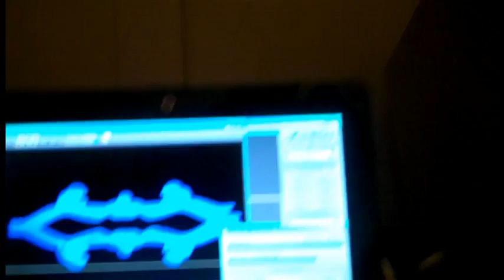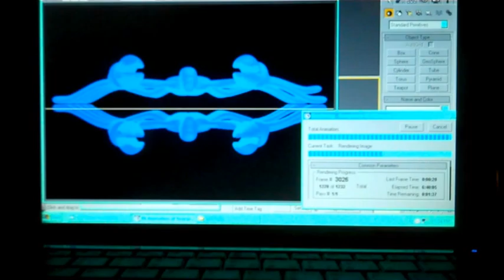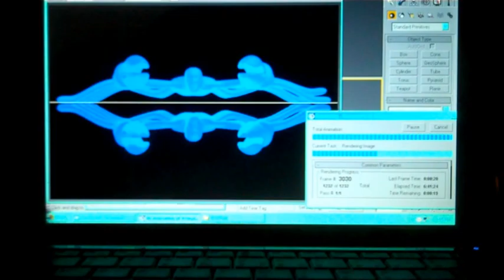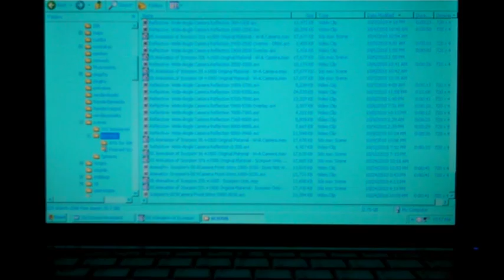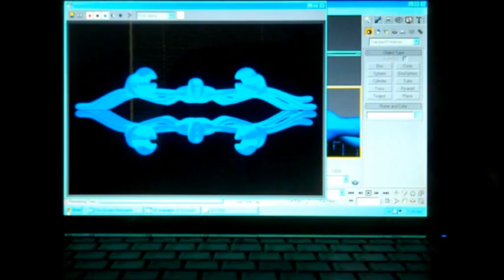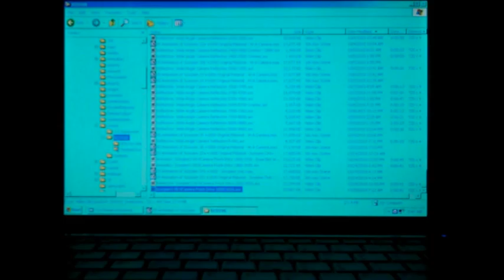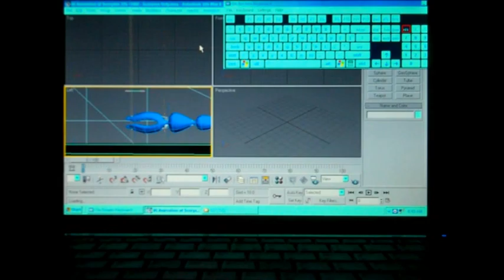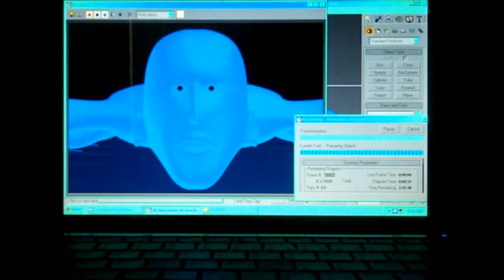Works On Final Video (Part 21) In 3DS Max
Caroline Works On Final Video in 3DS Max.